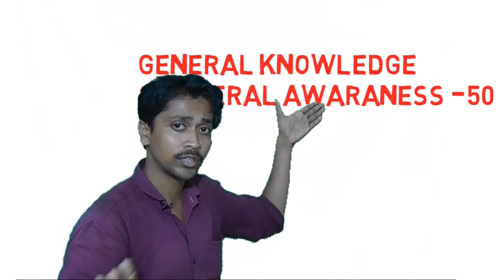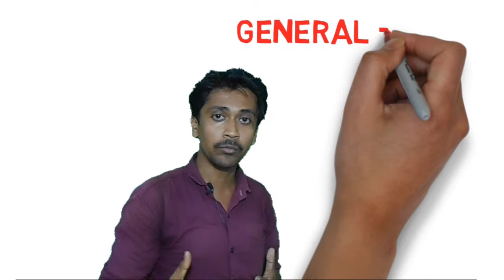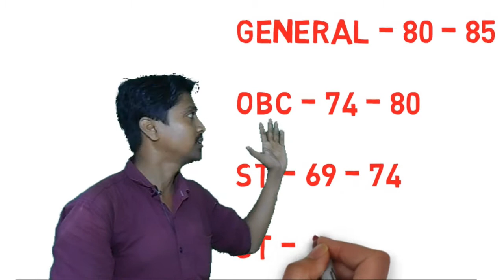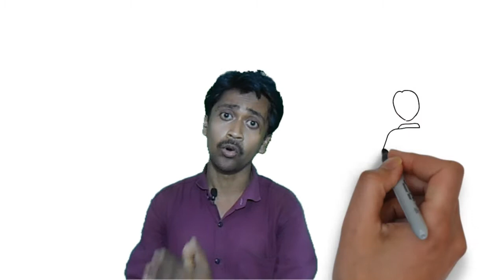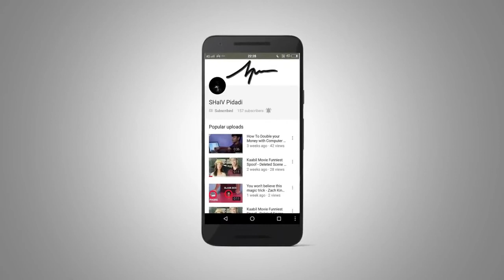পশ্চিমবঙ্গ পুলিশের constable পদে কীভাবে qualify করবে।।2018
syllabus কী আছে ? কোন বই পড়বে ? এবং কীভাবে ক্র্যাক করবে wb police constable 2018 জানতে ভিডিও টি দেখে নাও।।
আগের ভিডিও গুলি যারা miss করে গেছো তারা নিচে description এ দেওয়া
link এ CLICK করে ভিডিও গুলি দেখে নিতে পারো।।

কোনো বই আমি sponser  করছি না।।তাই বই এর link দিলাম না।।

stay with us. thank u..